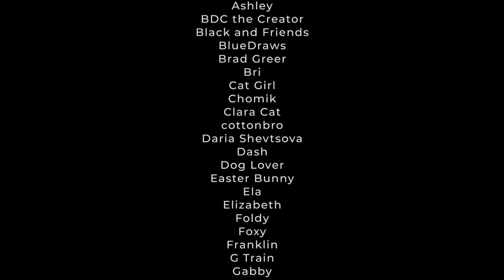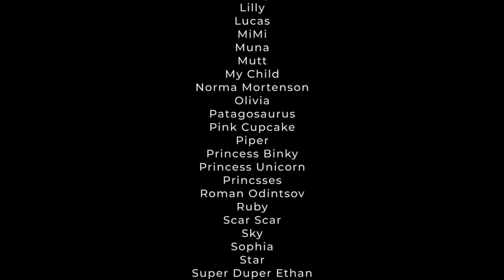Trading Card Challenge! OK Play Spotlight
Do you love to collect trading cards?  Our Ok Play creative community was given the challenge of creating some awesome, one of a kind cards.  Check out this spotlight video that showcases these original collectibles.